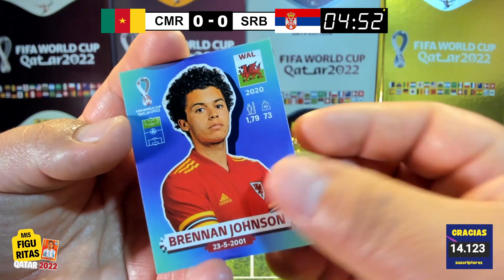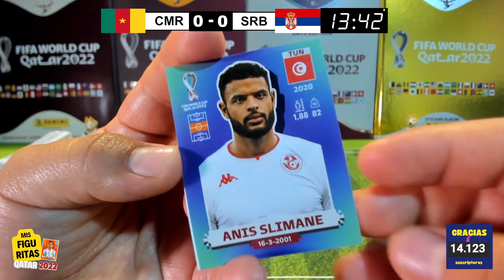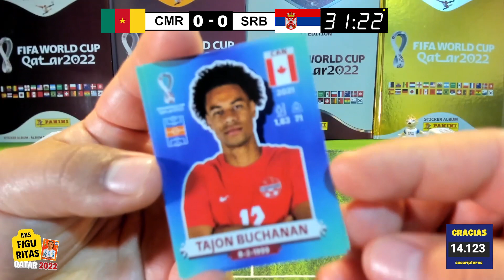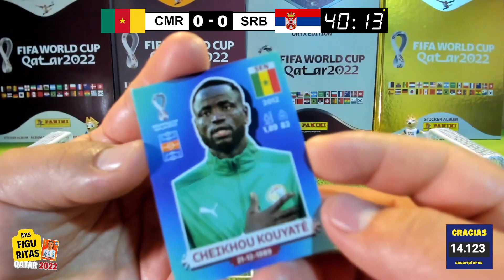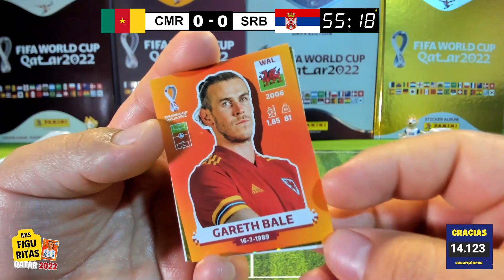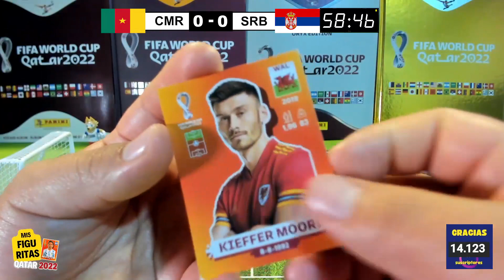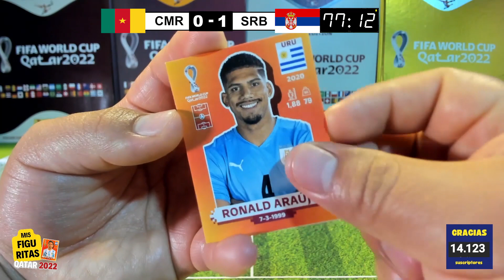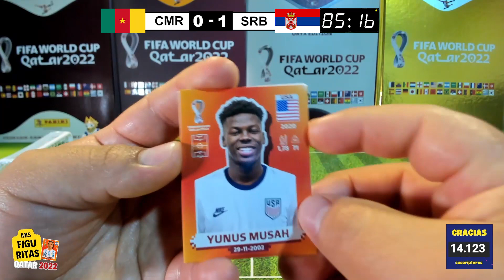🏆Camerun vs Serbia🏆| Resumen del Mundial Qatar 2022 | Fase de Grupos G| Figuritas Panini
🏆Camerun vs Serbia🏆| Fase de Grupos G | Resumen del Mundial Qatar | Figuritas Panini 2022

HOLA AMIGOS.
BIENVENIDOS AL MUNDIAL DE FUTBOL. SIII PORFIN

HOY SE ENFRENTA LA SELECCION DE  camerun VS LA SELECCION DE serbia
VAMOS POR ESOS GOLES..MUCHACHOS